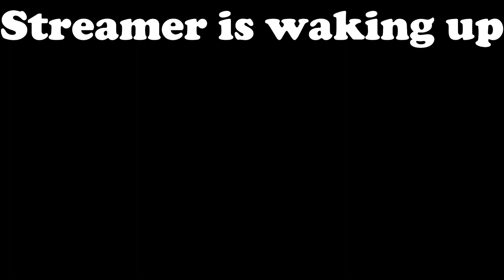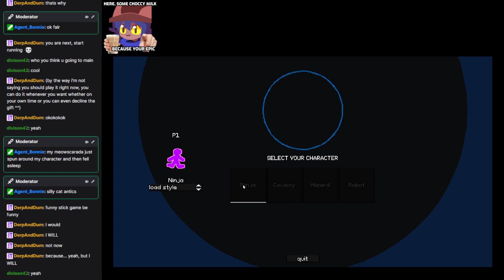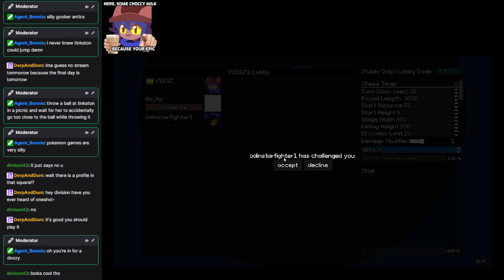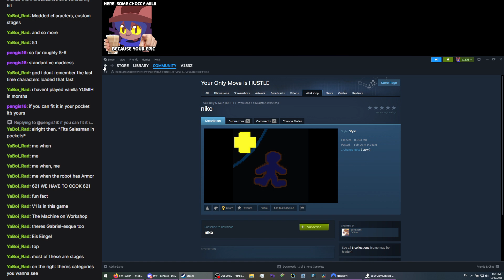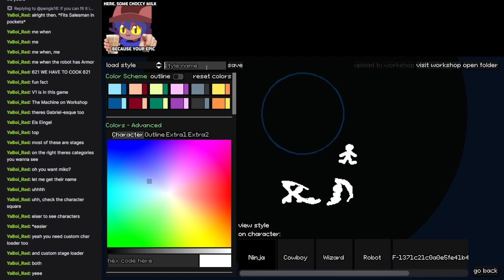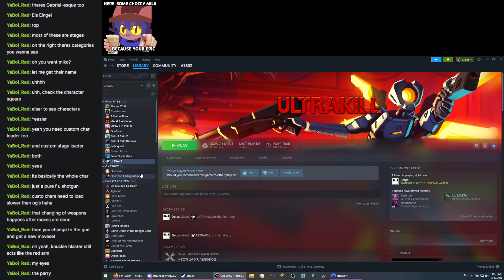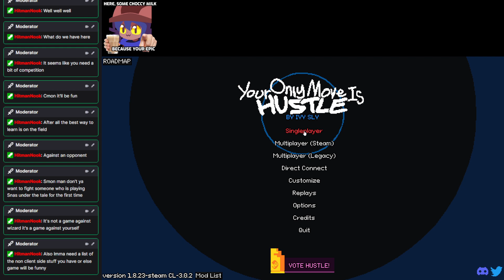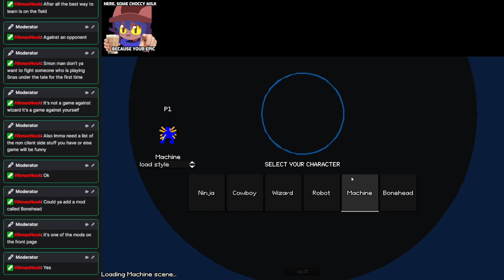[YOMI] Learning how to HUSTLE